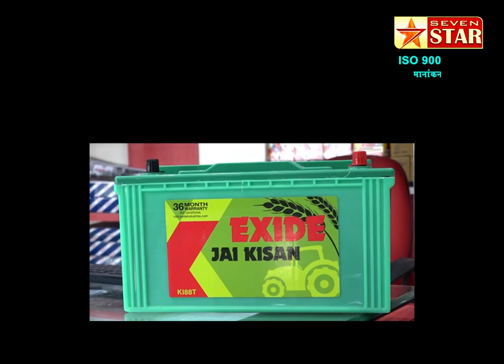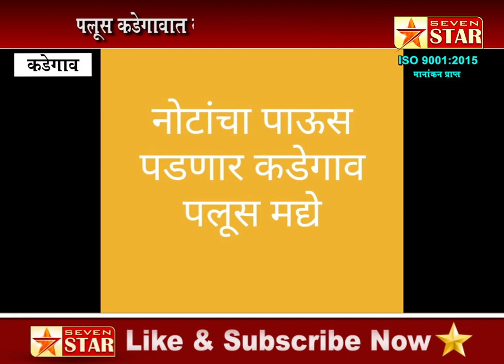आमच ठरलंय नोटाचा दणका; पलूस कडेगावात कार्यकर्त्याची चर्चा